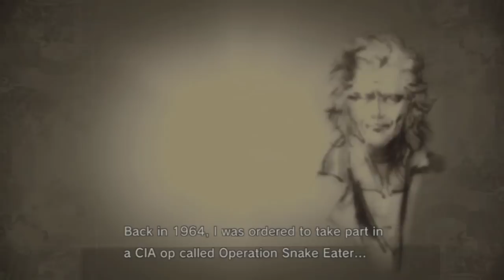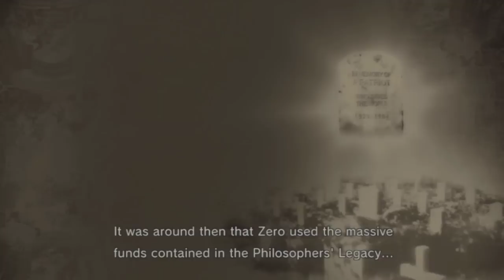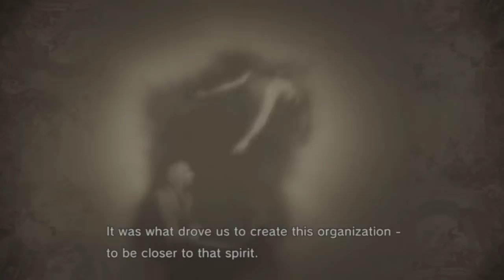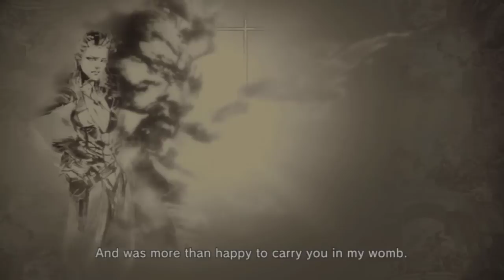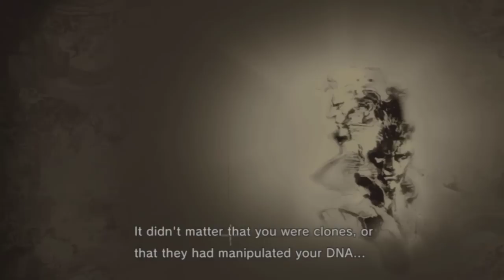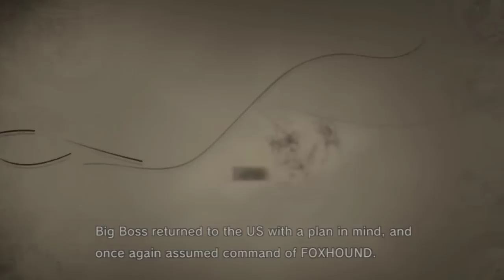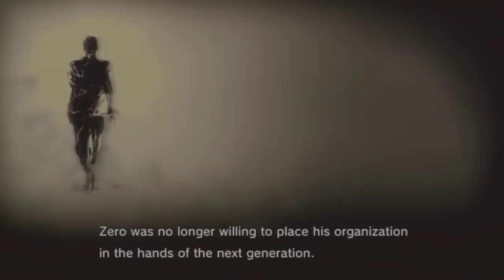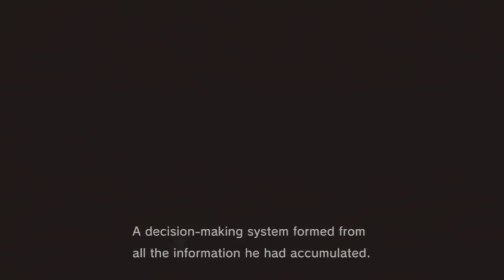Metal Gear Solid 4 - The Movie -8- Big Mama's House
Snake tails a member of the Resistance and finds Big Mama's hideout, where she fills him in on the entire history of the Metal Gear Solid story... Full Playlist